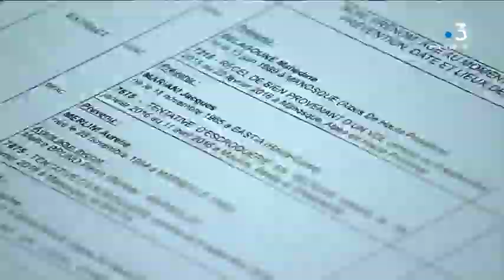Procès de Jacques Mariani et de 4 autres personnes pour vol d'huile essentielle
Trois ans de prison avec mandat de dépôt ont été requis à l'encontre de Jacques Mariani et d'Aurélie Merlini. Le Tribunal Correctionnel de Bastia a rendu son verdict pour le vol et la tentative de revente d'huile essentielle de la marque l'Occitane. Le jugement a été mis en délibéré au 5 février.

Intervenants - J-S de Casalta, Avocat de J.Mariani

Equipe - F. DANESI, C. GIUGLIANO, J. CASTELLI